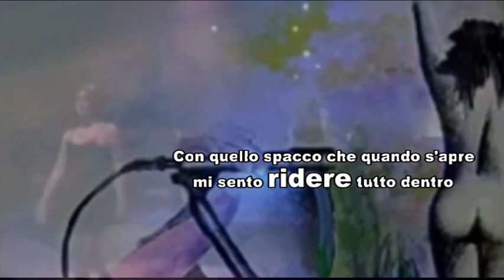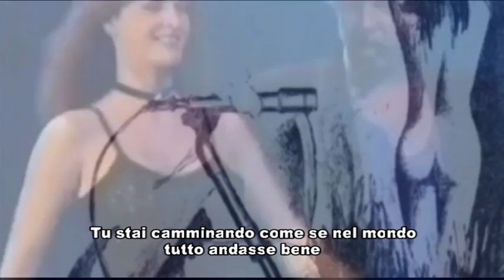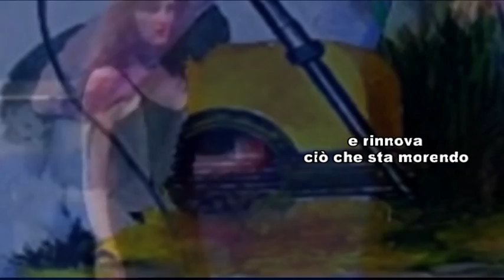LA TERZA GUERRA MONDIALE Adriano Celentano